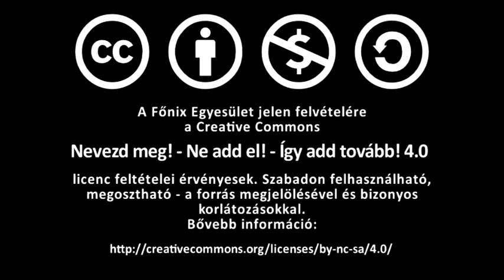Klímaváltozás okai és lehetséges következményei